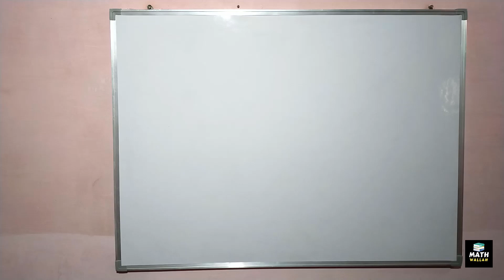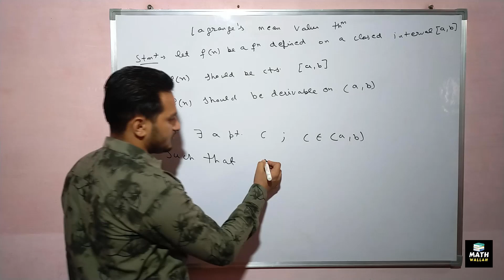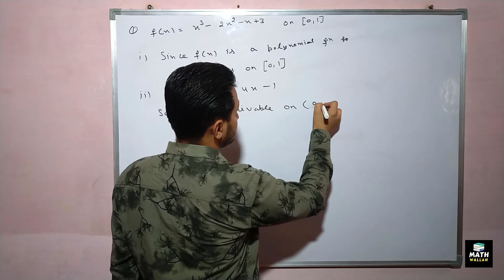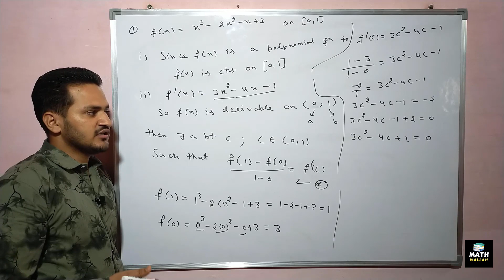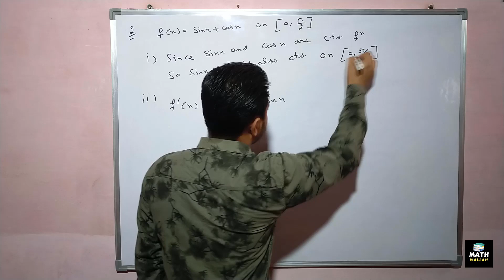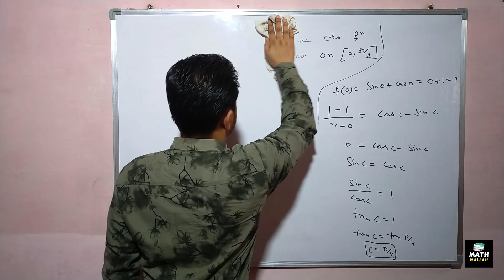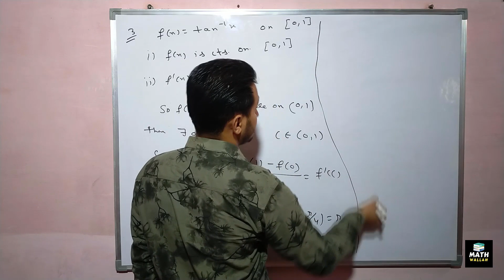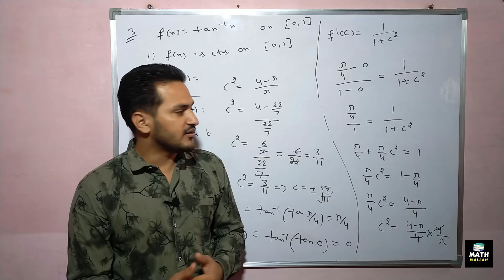Discovering Lagrange's Mean Value Theorem: Exploring the Essence of Derivatives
12th Math Differentiation Ex 7.10 Lagrange Mean Value Theorem by Kamal Sir | Math wallah Most important question 12th math by math wallah | Math lecture by kamal sir .Differentiation ex 7.10 by kamal Sir Differentiation Ex 7.10 is the important  question in Maths & Class 12 Maths Board Exams.